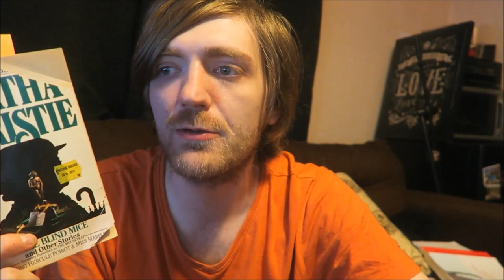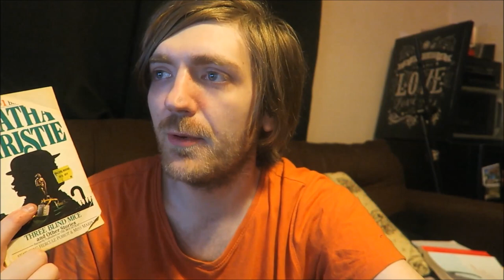Agatha Christie - Three Blind Mice and Other Stories [REVIEW/DISCUSSION]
A first time read that felt like a re-read.

BOOKS MENTIONED:
Agatha Christie - Three Blind Mice and Other Stories